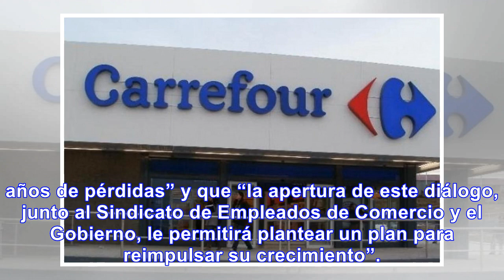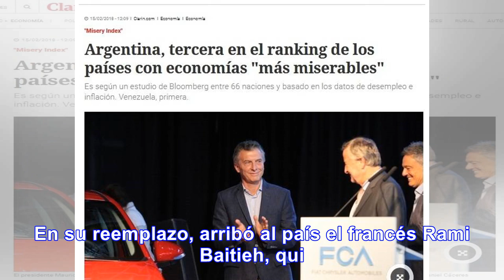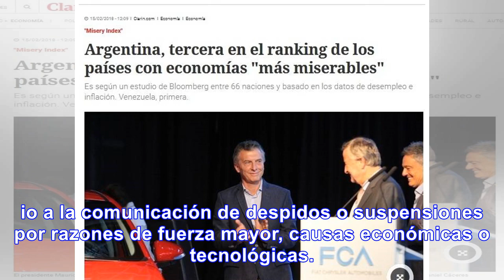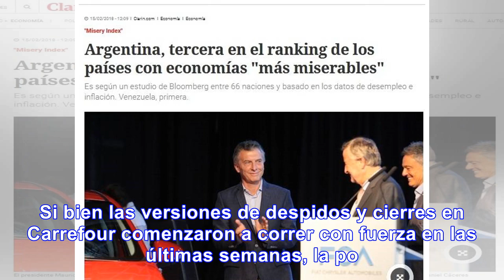Crisis: Carrefour se prepara para ola de despidos - Noticias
Crisis terminal: Carrefour se prepara para una ola de despidos La cadena de supermercados ya cerró 5...